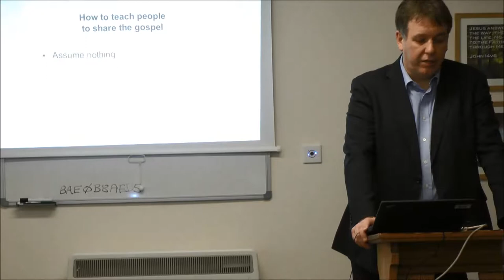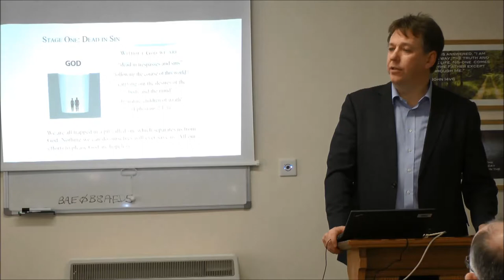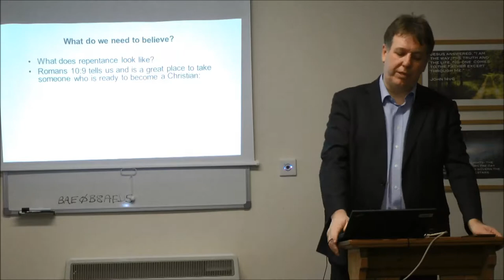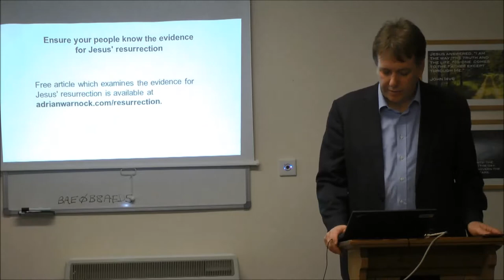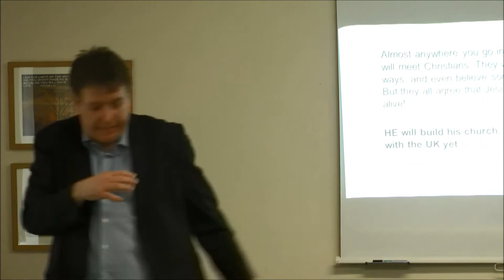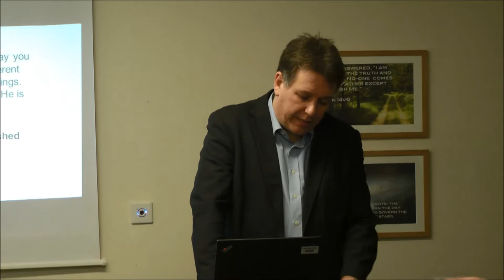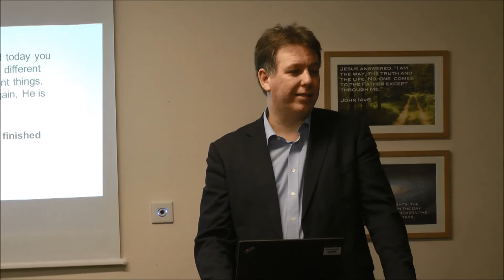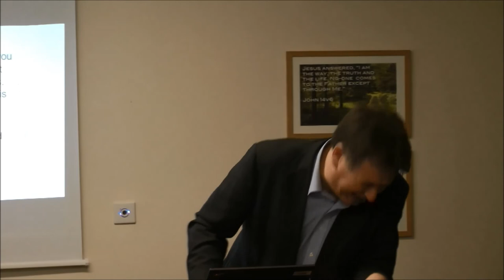Explaining the Gospel in a time of biblical illiteracty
Part 4 of a series on Evangelism in the 21st Century